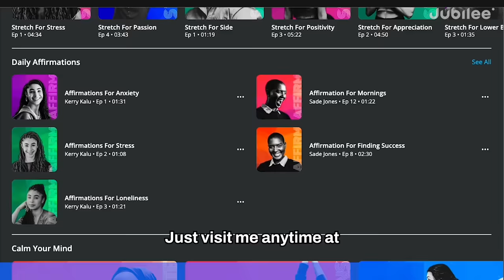Do All Killers Think The Same? | Spectrum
We know this video might be stressful to watch, so thanks to Skylight for being our partner for this episode. Learn more about Skylight by downloading their app and checking out their YouTube videos like this one

0:00 Intro
0:31 I would kill them again
4:20 I immediately regretted it
7:10 I am desensitized to death
11:52 I am also a victim
15:02 I have profited from the murder
19:19 Taking a life was part of God's plan for me
25:05 There are enough resources for me to heal